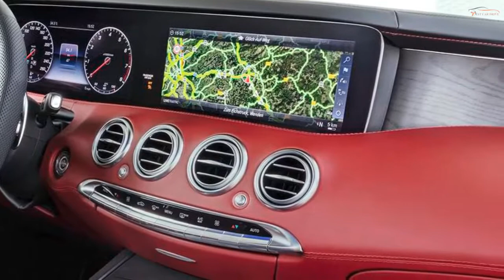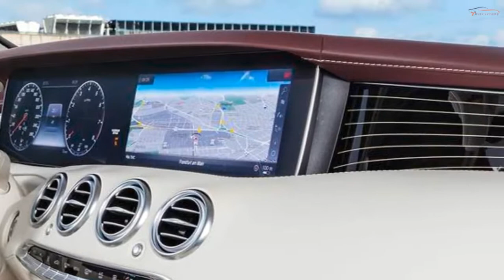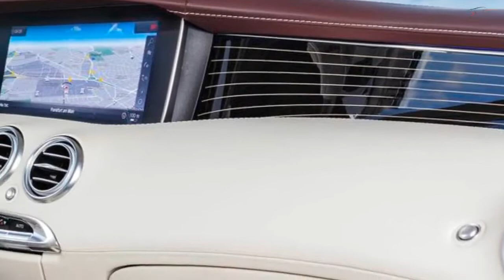２０１８ メルセデス・ベンツ Sクラス クーペ と カブリオレ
あなたの見てくれてありがとう!!!